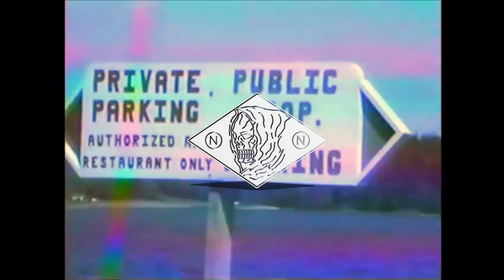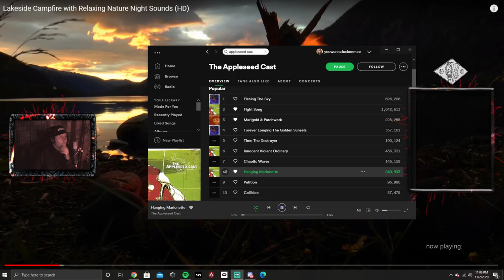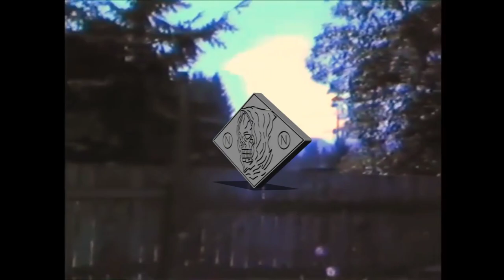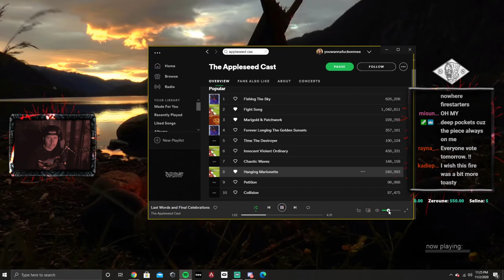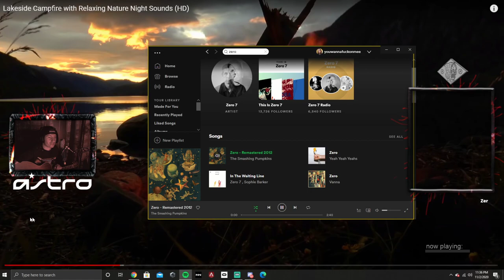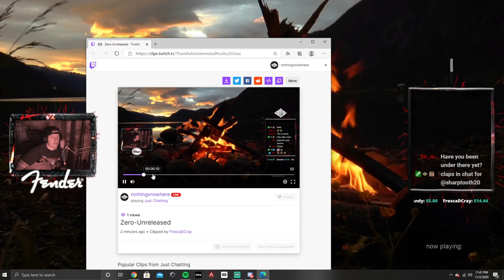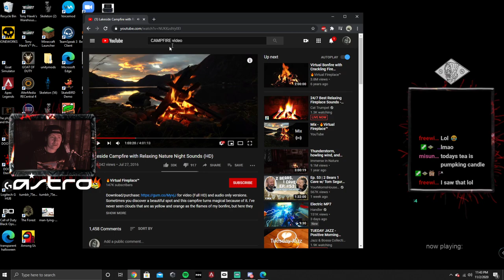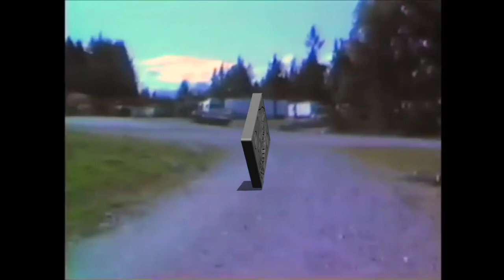🎮🎶 nothing,nowhere. Twitch stream: 2020-11-02 - "everything is going to be ok"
🎮 Chatting and gaming stream, and some guitar playing 🎶

0:00:00 Chatting and playing guitar
1:00:00 The Forest
3:17:40 Sign off